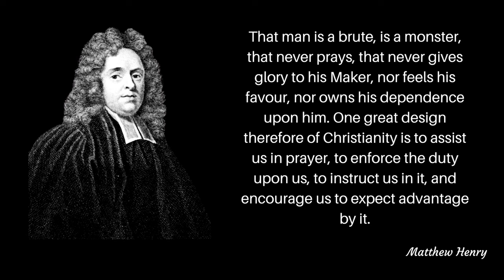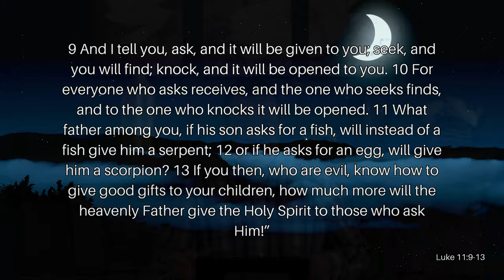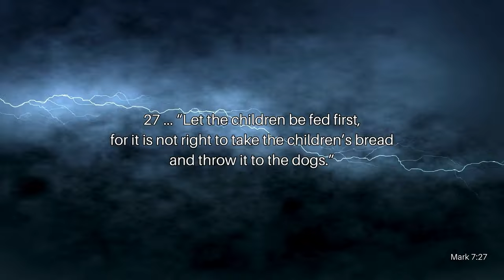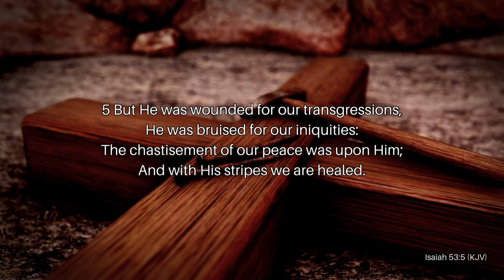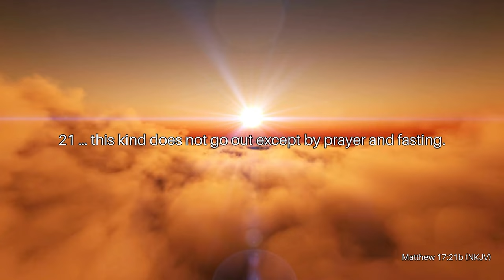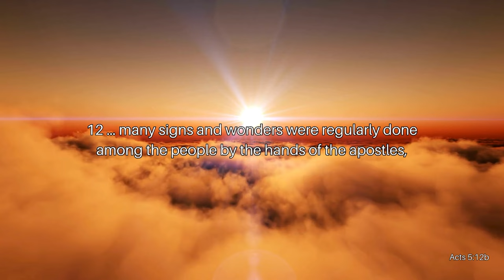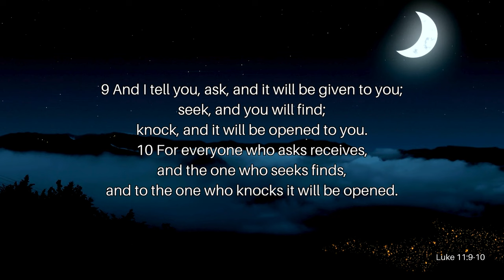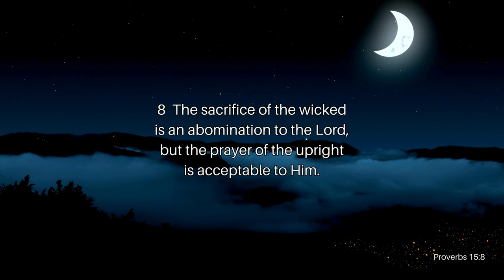The Importance of Prayer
The disciples asked Jesus to teach them how to pray, but today, we define prayer as simply talking to God. Many of us talk to God, but it often feels and seems as though God doesn’t hear us. So, could it be that there is more to prayer than just talking to God? Join Reverend Kenny Yates as he opens our eyes to some reasons that our prayers may not have been answered in his message, The Importance of Prayers.

Verses Used:
Luke 11:5-13
Luke 11:1
Luke 11:2a
Mark 7:24-30
Isaiah 53:5
Psalm 107:20
John 1:14
John 19:1
Matthew 17:21 (NKJV)
Acts 6:4
Acts 5:12
Acts 3:6 (NKJV)
1 Peter 2:24 (NKJV)
Luke 11:9-10
Mark 11:24
Acts 16:25-27
Luke 18:1-8
Proverbs 15:8
Matthew 3:8